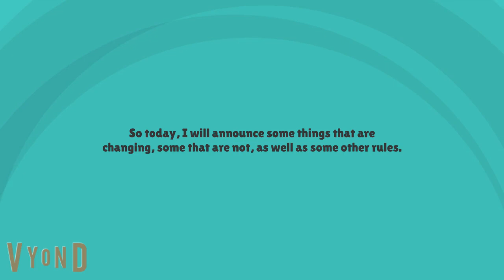NJT Elimination - Rules and Changes